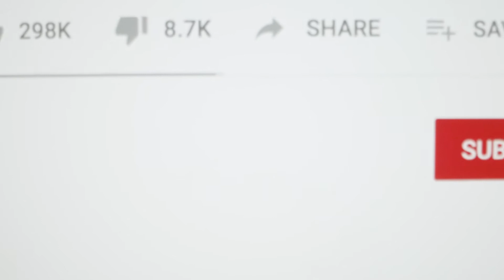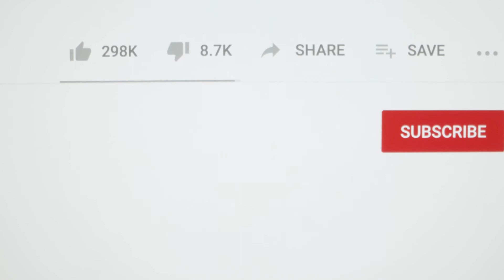از پیروزی تا شکست؛ برندگان مسابقه جهانی عکاسی ورزشی اعلام شدند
امسال اولین دوره مسابقه جهانی عکاسی ورزشی برگزار شد و جایزه اصلی به عکاس حرفه‌ای، «Richard Heathcote» تعلق گرفت.
عکس برنده از بوکسورهای سنگین وزن، «آنتونی جاشوا» و «اندی روئیز جونیور» گرفته شده و به علت دید قدرتمند و همچنین دشواری‌های فنی، مورد توجه و تحسین داوران قرار گرفته است. این تصویر یکی از چندین عکس شگفت‌انگیز در این مسابقه عکاسی به حساب می‌آید.
هم‌بنیانگذار این مسابقه، «آلن وایتر» اعلام کرده:
«عکاسی و ورزش رابطه قدرتمند و طولانی باهم دارند. احساسات، ورزشکاری و تمرکز که در قلب ورزش قرار دارند، بطور منحصر به فردی ثبت می‌شود و از طریق عکاسی با دیگران ارتباط برقرار می‌کند. تصاویر مسابقه امسال مجموعه‌ای شگفت‌انگیز از رشته‌های ورزشی و داستان‌های آن‌ها هستند.»